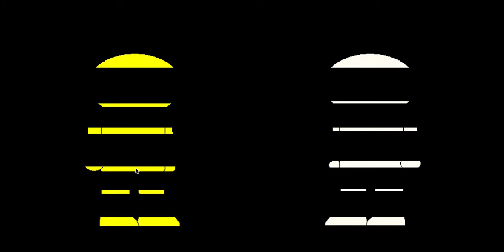AAD Mugen Random Watch Battles 3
Not that much battles tho but still enjoy